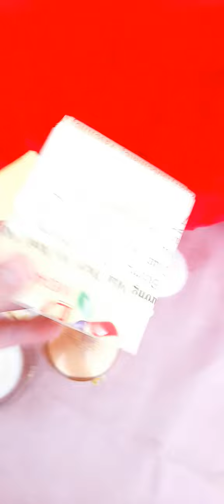KEM nám tàn nhang mangota cty MIĐAN zalo (0923573008)